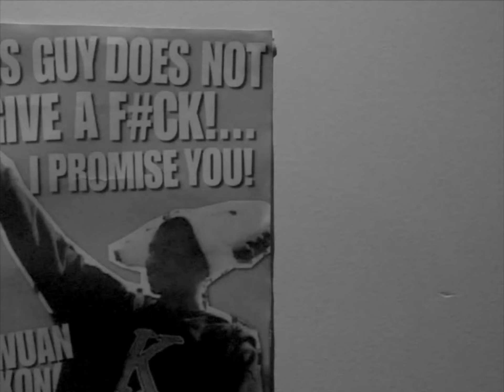Sugar Leaves - "My Darl" (Official Music Video)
Premiered on Australian Television (Rage ABC) on 5.8.22

Directed by Cassius Surman & Will O'Shannessy
Shot + Edited by Will O'Shannessey
Recorded + Mixed by Oscar Borschmann @ The Loft
Mastered by Rohan Kindt
Performed by Sugar Leaves

Filmed in Minjerribah on Saturday 18th June 2022.
Featuring; Lenny Sumich, Liam Colquhoun, Oscar Borschmann, Cassius Surman.